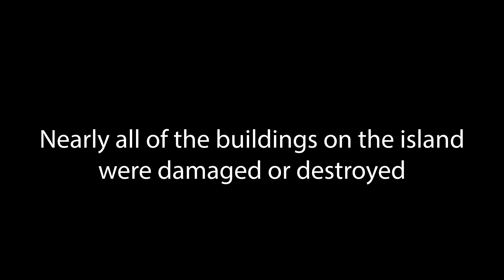Old Vlachata, Kefalonia, Greece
In 1953, a major earthquake devastated Kefalonia, Zakinthos and Ithaca.  Villages were destroyed and abandoned leaving ghost villages.  This is a short video of Old Vlachata in Kefalonia near Sami.